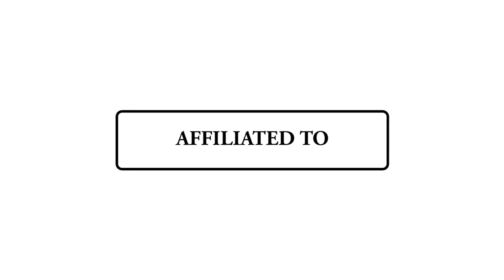Introduction of Poornima Institute of Hotel Management, Jaipur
Well-equipped restaurant, kitchen, bar, front office, housekeeping, laundry and more are available at PIHM for professional training of students along with expert faculty members and staff. Here is a sneak peek of our state-of-art infrastructure and equipment at PIHM, Jaipur.